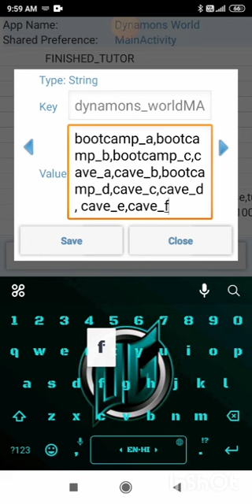Dynamons world hack||stage skip hack😎||UG_Tech